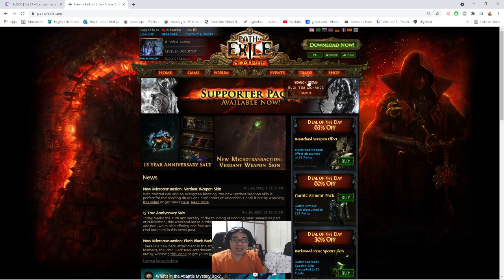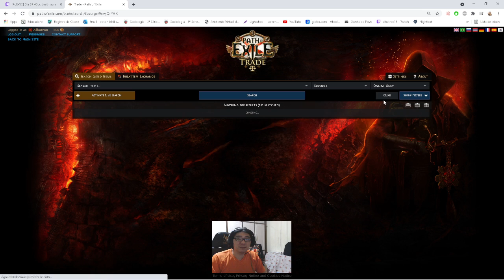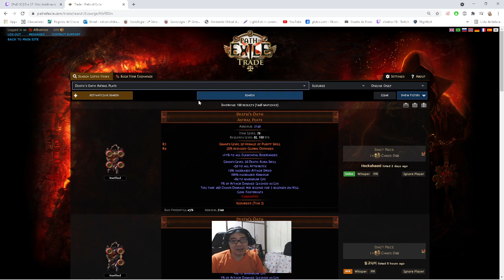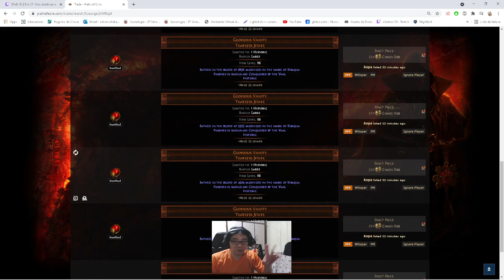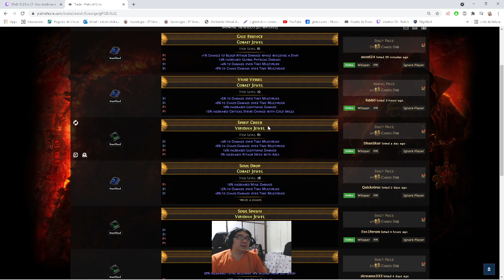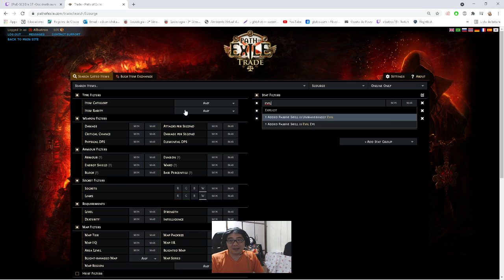[3.16] Dia 38 - Occultist Death Aura - Explicacao + Sirus + PriceCheck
Fala galera